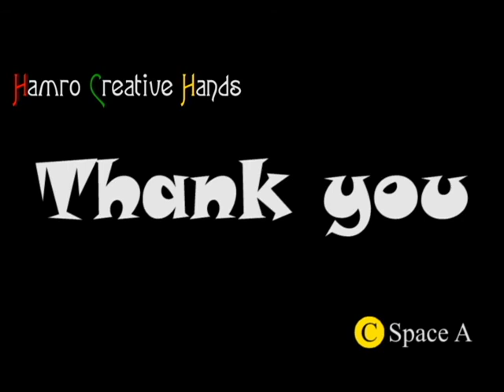How to draw bird (easy drawing step by step for kids)